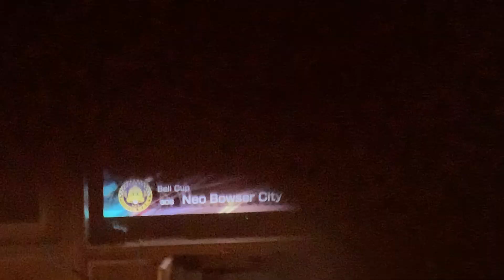Mario kart eight last Tracks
Jaden and Carter play Mario kart eight deluxe they made a challenge if Carter wins in second and first you have to subscribe and like find out what happens this is going to be good!!